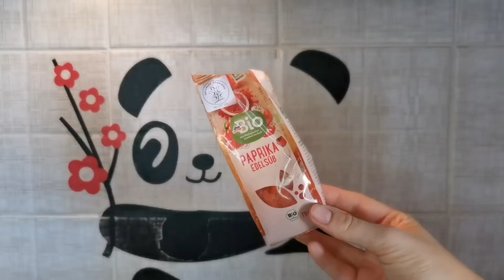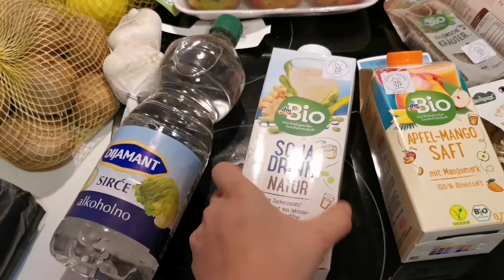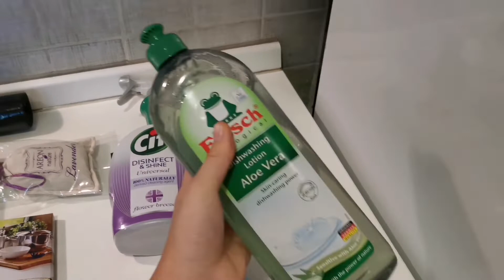2 IDEJE ZA ZDRAV RUCAK BEZ MESA+FOOD HAUL🍲😊